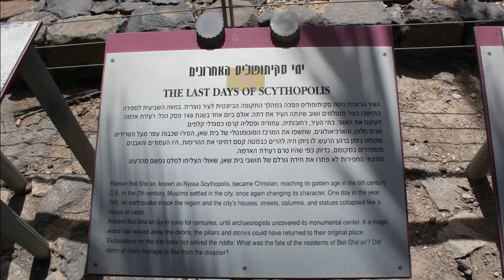Holy Land Tour 2018: Beit She'an